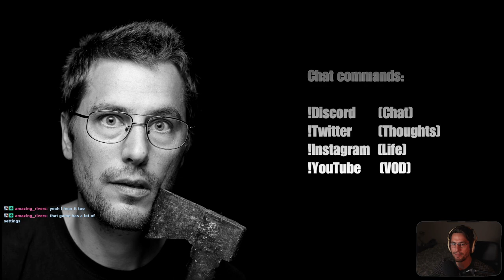🔴Noita is awesome part 1/2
Twitch.tv (VOD)
The pile of shame Episode 2 part 1/2
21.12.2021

Today we are playing Noita for the first time. It is a roguelike game by a Finnish studio. I have been thinking about playing this game for a while but never got into it. I love this game so far.

Noita is a very punishing game full with humor. Every pixel has its own physical attribute. There is twitch integration in the game. The viewers can affect the game in different ways by voting on different things.

If you like the video you might want to join us on  stream: